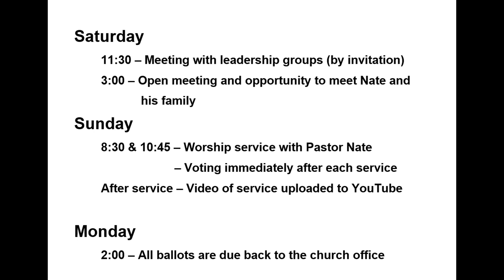FBC Effingham - July 8, 2020 Announcement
Reminders for this weekend